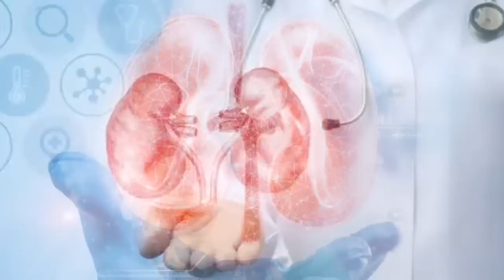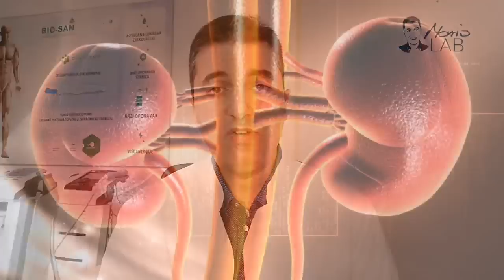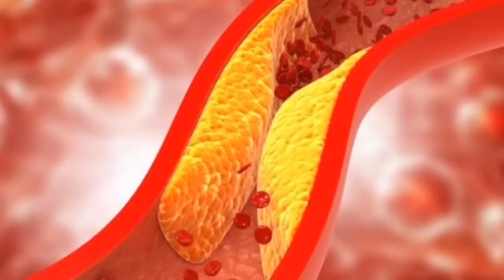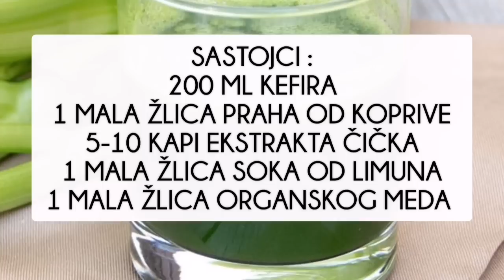Čudesna biljka liječi bubrege i mokraćni sustav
My dear viewers! I publish new texts and expert articles on nutrition and natural remedies on the mariolab.hr website every day.Click here and find more about arnica and other healthy plants:

⏩How t remove varicose veins? This is one of the best herbs in the world...